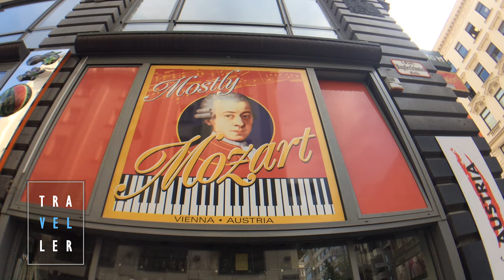สถาปัตยกรรม กรุงเวียนนา ออสเตรีย - The Traveller นักเดินทาง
เวียนนา .. สถาปัตยกรรมจำนวนมาทำขึ้นมาใหม่ .. แต่ความหรูหราแบบเรเนซองค์ ร็อกโคโค ที่มีสีทองและความอ่อนช้อยนั้นน่าหลงไหลจริงๆครับ .. ติดตามจากนักเดินทางกันครับ

สนับสนุนนักเดินทาง โดยสิงห์คอร์ปอเรชั่น
Tpartner กระเป๋าเดินทาง by strong luggage